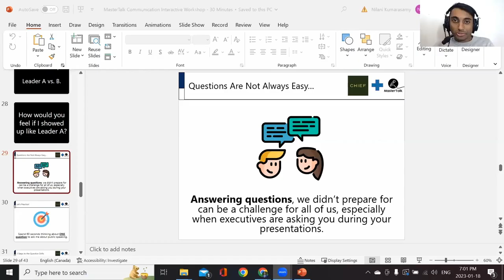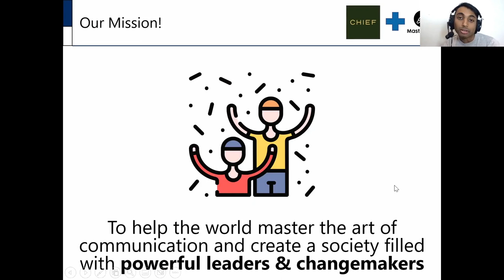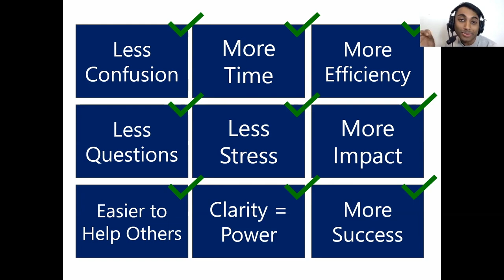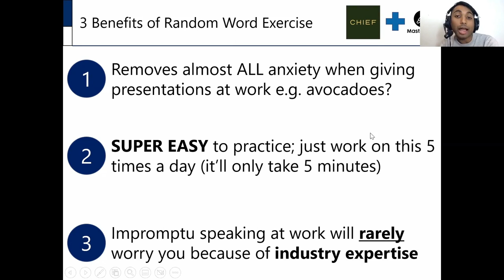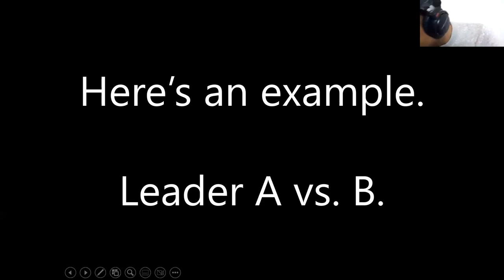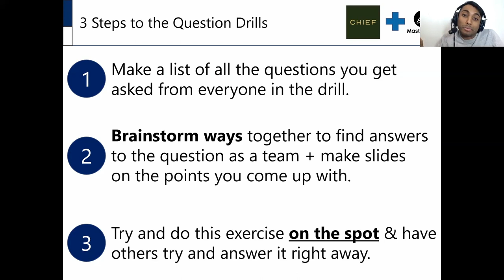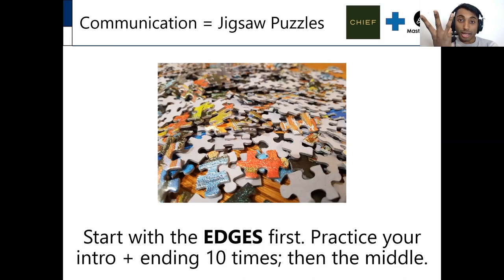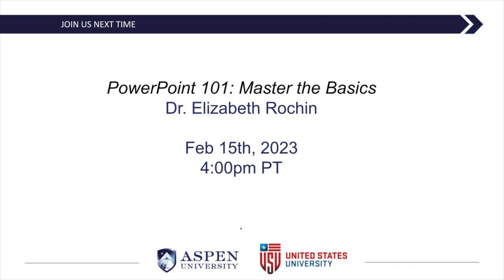Tips for Being an Exceptional Communicator with Brenden Kumarasamy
Ask yourself: If I was an exceptional communicator, how would this benefit my work, career, and personal life? Would I be more efficient, less stressed, find it easier to help others, and be more successful?

YES!

The more clarity you have in your communication, the more power you will have to impact the world positively.

Here are three daily exercises (that take just a few minutes) that will help you hone your communication skills so you can be one of the top communicators in your field.
1. Random Word Exercise – Pick a word (like chair, avocado, pen, light bulb) and create an impromptu presentation about it (60-90 seconds). This exercise helps you deal with uncertainty, and when you can speak intelligently about a random word, you can give an impromptu talk about anything!
2. Question Drills – Everyday answer one question that someone may ask you about your area of expertise (your research/project area). This is a great way to start preparing for your oral defense!
3. Practice Like a Jigsaw Puzzle – Practice the intro and the conclusion of your presentation first. Once you nail that, then work on the middle.

Tips & Take-Aways

• When practicing the Random Word Exercise. Don’t critique yourself on the first 100 trials – for the first 100 or so trials. The key is to practice the exercises daily – be consistent and you will get results!
• The Question Drill is a great way to curb importer syndrome. If you answer just one question a day for a year, you will have practiced answering 365 questions in your area.
• Every interaction you have is an investment in your personal brand (are you making deposits or withdrawals?)
• Remember: The world will always make room for passionate people.
• Communication makes the difference in life and career.

If you enjoyed Brenden’s presentation, check out his interview on The Happy Doc Student Podcast where he shares an additional exercise – one that will improve your communication skills AND make someone’s day